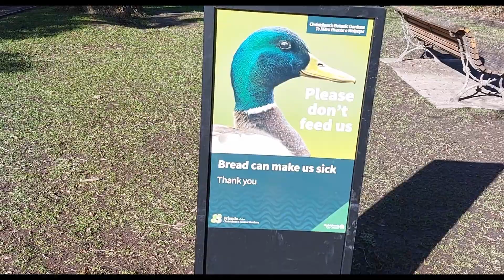Travel Vlogging in New Zealand: Children's Playgrounds and House Tour 英語 學英文 子供 兒童英文 영어 어린이들/아이들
Chat and see posts from Kiwi Jeff on Facebook.

Travel in New Zealand with Kiwi Jeff. Go on a house tour and learn English words for the different rooms in the house. See two New Zealand playgrounds.

Learn Children's English with Kiwi Jeff. Fun English Lessons for Children. Each video is a fun interactive lesson for Children to enjoy.

小孩學英文. 與傑夫老師一起學習英語. 兒童英文教學, 有趣的兒童英語教學

子供のための英語を学ぶ.  ジェフ先生と英語を学ぶ. 子供のための楽しい英語教育

키위 제프와 영어 배우기. 재미있는 어린이 영어 수업. 각 동영상은 어린이들이 즐길 수 있는 재미있는 대화식 수업입니다.

ภาษาอังกฤษ. เด็ก. เรียนภาษาอังกฤษสำหรับเด็กกับ Kiwi Jeff. บทเรียนภาษาอังกฤษแบบสนุกๆสำหรับเด็ก. วิดีโอแต่ละรายการเป็นบทเรียนแบบโต้ตอบที่สนุกสนานสำหรับเด็กๆ.

अंग्रेज़ी. बच्चे. कीवी जेफ के साथ बच्चों की अंग्रेजी सीखें।. बच्चों के लिए मजेदार अंग्रेजी पाठ।. प्रत्येक वीडियो बच्चों के आनंद लेने के लिए एक मजेदार इंटरैक्टिव पाठ है।

Học tiếng anh cho trẻ em. Học tiếng Anh với Giáo viên Jeff. Dạy tiếng Anh vui nhộn cho trẻ em

Alamin ang Ingles para sa mga bata. Matuto ng English kasama si Teacher Jeff.  Nakakatuwang Pagtuturo sa Ingles para sa mga Bata

belajar bahasa Inggris (untuk/khusus) anak-anak dengan Kiwi Jeff. Pelajaran bahasa Inggris yang menyenangkan untuk anak-anak. setiap video adalah pelajaran interaktif yang menyenangkan untuk (dinikmati) anak-anak.

ChildrensAmericanEnglish 兒童美語 子供アメリカ英語 어린이 미국 영어 Tiếng Anh Mỹ dành cho trẻ em เด็กอเมริกัน English Bahasa Inggris Amerika Anak-anak, बच्चों की अमेरिकी अंग्रेजी American English ng mga bata
EnglishTeachingForChildren 兒童英文教學 子供のための英語教育 어린이를 위한 영어 교육 Dạy tiếng Anh cho trẻ em การสอนภาษาอังกฤษสำหรับเด็ก Pengajaran Bahasa Inggris Untuk Anak-anak English Pagtuturo Para sa mga Bata, बच्चों के लिए अंग्रेजी शिक्षण